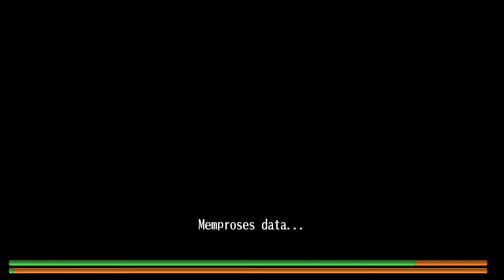Toram Online - Easy Farm Spina - °•々Nox々 •°